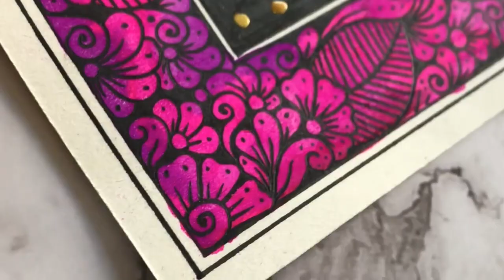And again dots, and curls again, and what beauty they got Inspiration to all...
Hi all! This video shows great ideas and again dots, and curls again, and what beauty they got  Inspiration to all...
Good luck and good luck in your work!